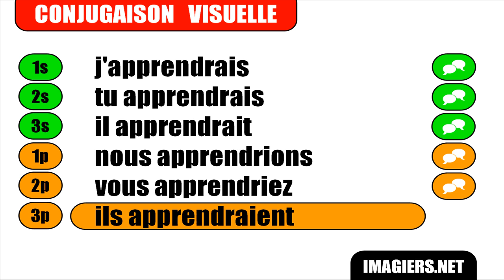FRANÇAIS LANGUE ÉTRANGÈRE = Conjugaison = Apprendre = Conditionnel Présent